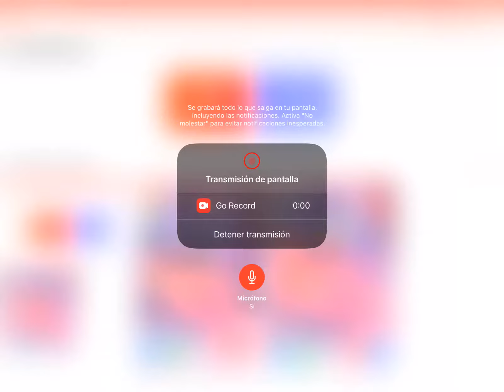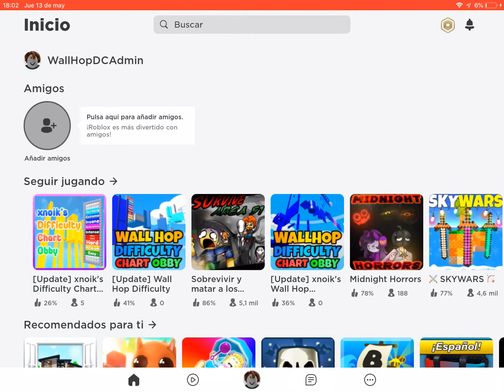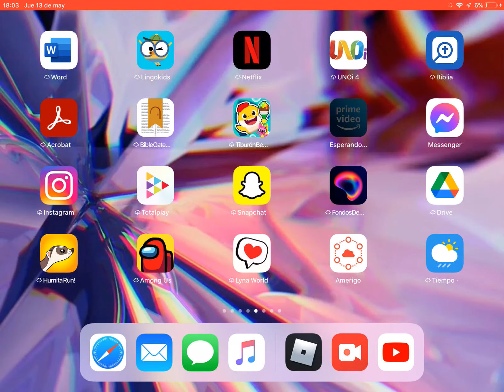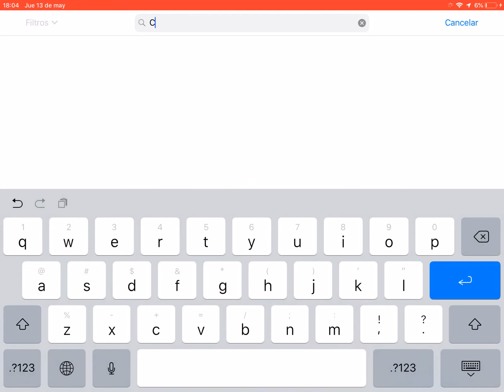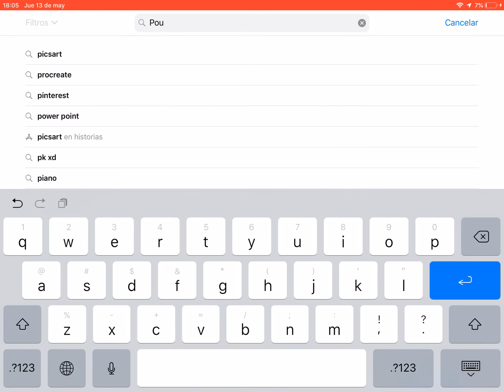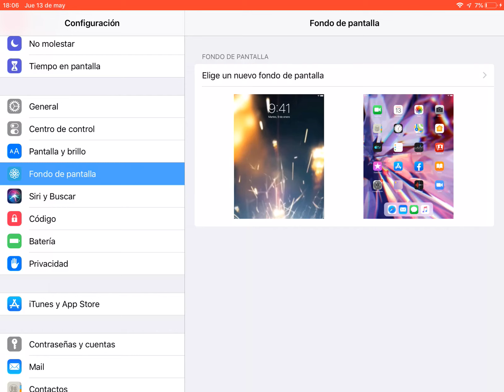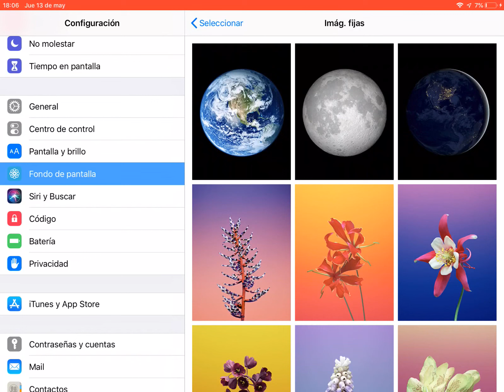Não sei por quê tempo